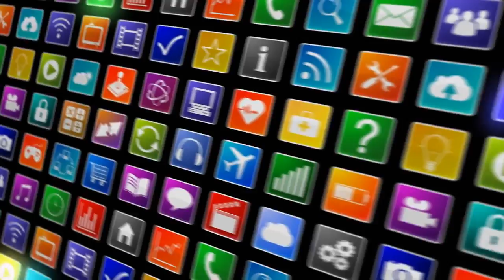[News] Corbyn’s Brexit is something Remainers can get behind | Coffee House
At the BBC early doors for the Today programme, to preview Corbyn’s speech advocating membership of ...